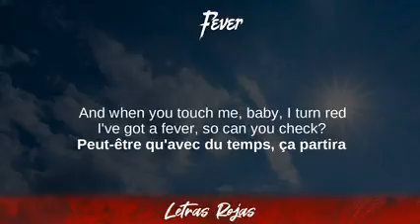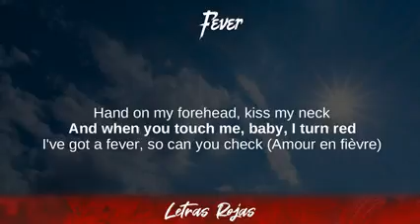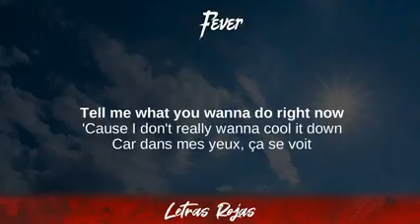Dua Lipa, Angèle - Fever (Lyrics/Letra)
Dua Lipa, Angèle - Fever (Lyrics/Letra) | Wing Lyrics
Fever - Dua Lipa, Angèle
Gracias suscriptores Wing Lyrics:

➡️Suggested Video:
Nacho - La Buena:

❥Wing Lyrics:

Alvaro Díaz, Yandel - Lo Que Te Duele Lyrics
00:00 Before you came around, I was doing just fine
00:11 Usually, usually, usually, I don't pay no mind
00:15 And when it came down, I was looking in your eyes
00:19 Suddenly, suddenly, suddenly I can feel it inside
00:23 I've got a fever, so can you check?
00:27 Hand on my forehead, kiss my neck
00:31 And when you touch me, baby, I turn red
00:35 I've got a fever, so can you check?
00:40 Peut-être qu'avec du temps, ça partira
00:50 Et pourtant, et pourtant, et pourtant, je ne m'y vois pas
00:53 Comme un médicament, moi, je suis rien sans toi
00:57 Et je sais que, je sais que je perds du temps dans tes bras
01:01 I've got a fever, so can you check?
01:05 Hand on my forehead, kiss my neck
01:09 And when you touch me, baby, I turn red
01:13 I've got a fever, so can you check?
01:17 Car dans mes yeux, ça se voit
01:21 La fièvre dans les yeux, oui, ça se voit
01:26 Mon cœur se serre, j'ai du feu dans la voix
01:30 Le plus souvent, c'est quand je pense à toi
01:30 I've got a fever, can you check?
01:39 Hand on my forehead, kiss my neck
01:43 And when you touch me, baby, I turn red
01:47 I've got a fever, so can you check (Amour en fièvre)
01:50 Tell me what you wanna do right now
01:54 Tell me what you wanna do right now (Amour en fièvre)
01:56 Tell me what you wanna do right now
01:59 'Cause I don't really wanna cool it down (Amour en fièvre)
02:01 Tell me what you wanna do right now
02:06 Tell me what you wanna do right now (Amour en fièvre)
02:09 Tell me what you wanna do right now
02:11 'Cause I don't really wanna cool it down
02:12 Car dans mes yeux, ça se voit
02:16 La fièvre dans les yeux, oui, ça se voit
02:19 Mon cœur se serre, j'ai du feu dans la voix
02:24 Le plus souvent, c'est quand je pense à toi